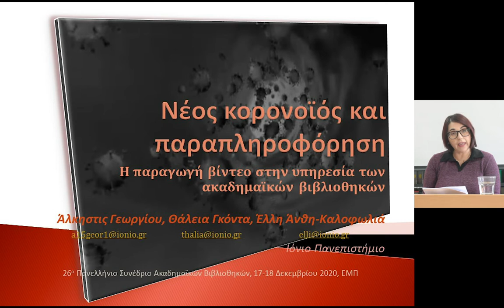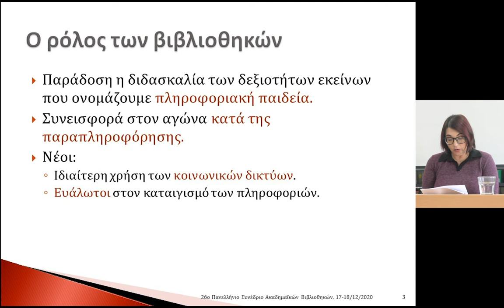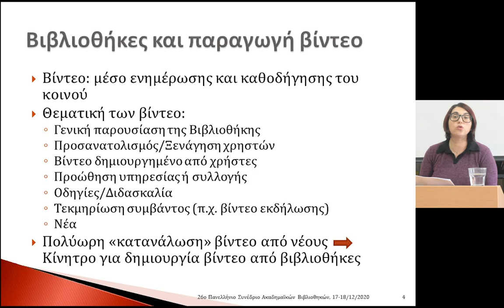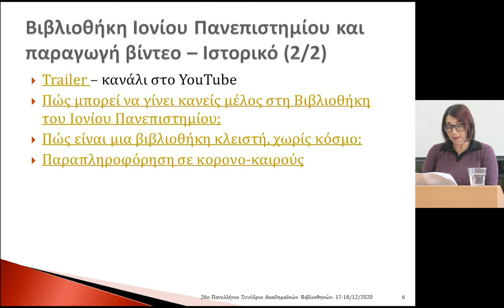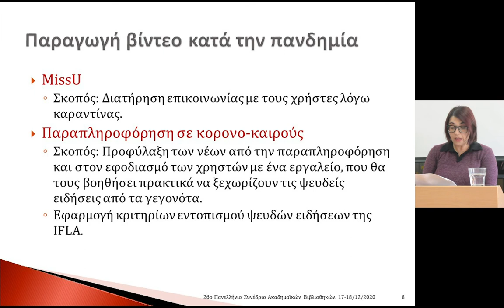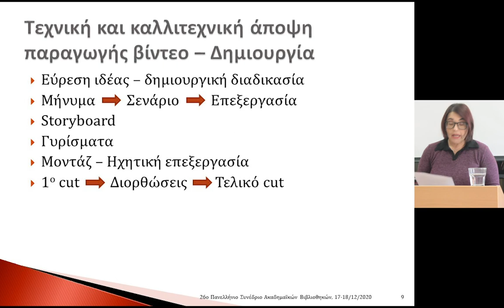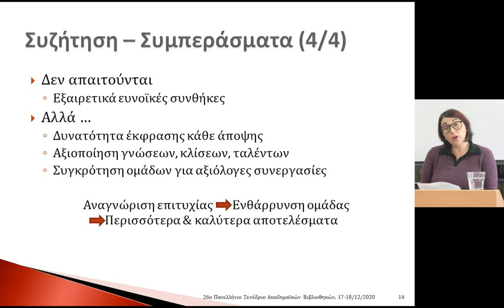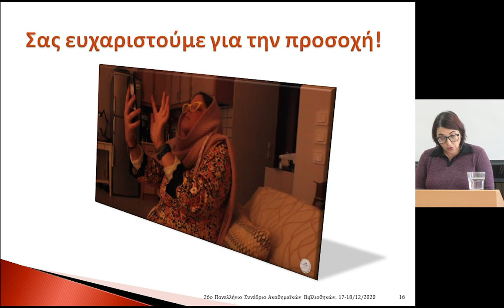26th Palc Day 1 Part 43